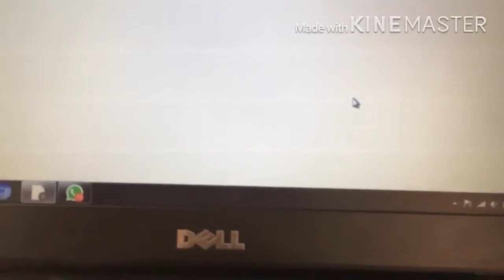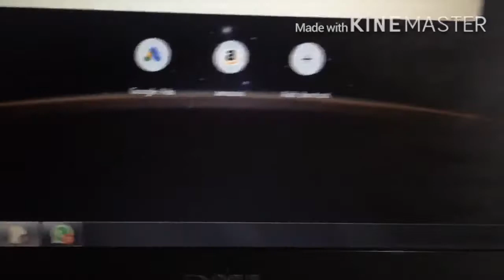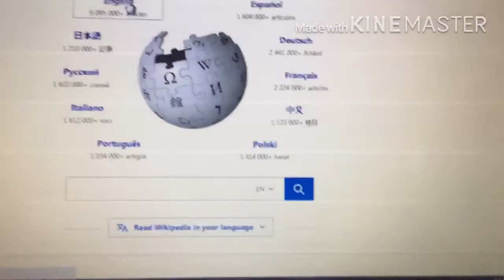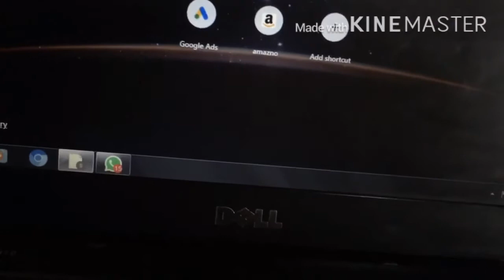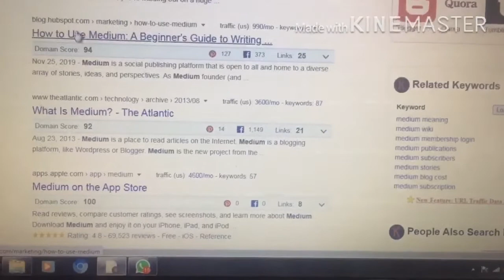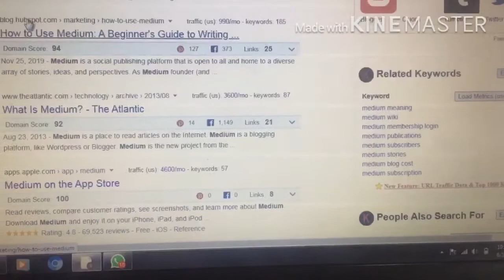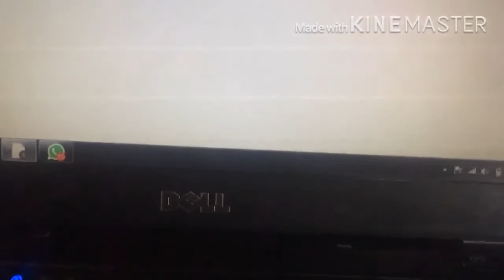Backlink Kaise Banaye 2020 ( DoFollow ) | Best 2 Secret Method | How To Create Backlinks In Hindi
In this video, we will learn how to make backlinks because every new blogger is in the minde, how to make them and when they try, the addresses not made from them are backlinked and demotivated, I will tell you how to make the most simple backlinks if You will be able to backtrack to the site for a lifetime with the Six, you will not be confused for the backlinks, although it is difficult to break the whole guide on how to make a back link.
Cover Topics
1) Backlink Kaise Banaye
2) how to create backlink 2020
3) how to create backlink high DA/PA backlink
4)backlink 2 types ( DoFollow ) and Nofollow
5) my | Best 6 Secret Method sher
6) | How To Create Backlinks In Hindi